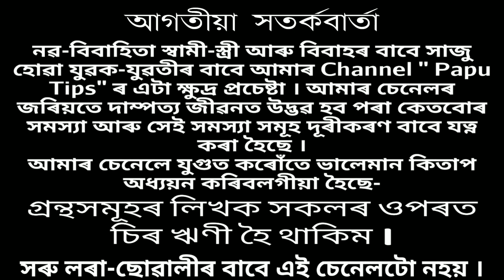এই ৫টা কাম কৰিলে মহিলা সোনকালে সুখী হয় / assamese health tips / Bangla health / Papu Tips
paputips
Papu Tips